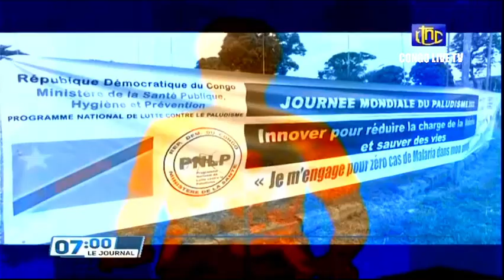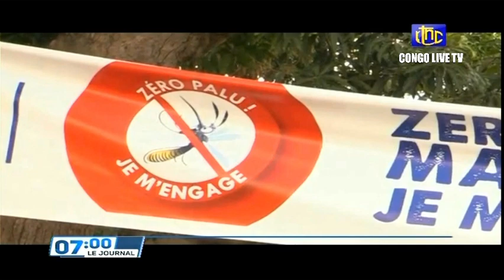🔴RDC : SUIVEZ LE GRAND JOURNAL DE CE MERCREDI LE 27.04.2022 RTNC EDITION 07H00